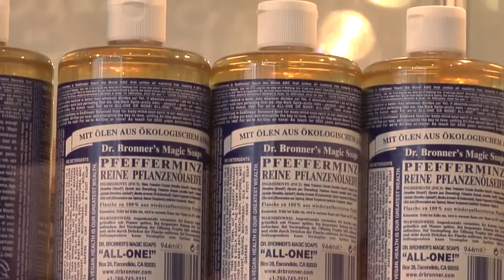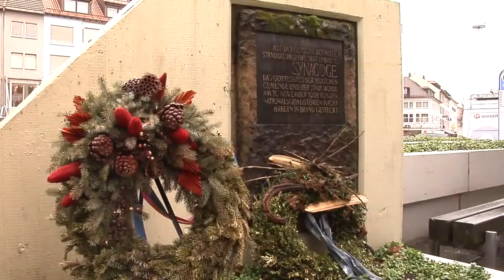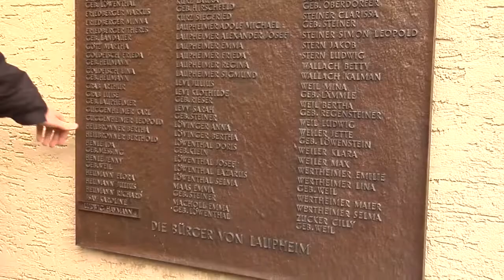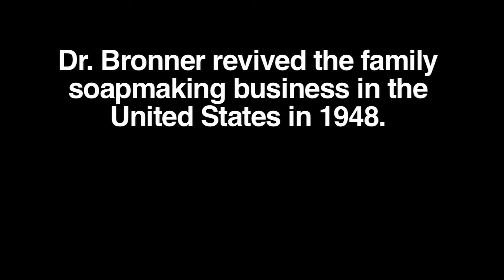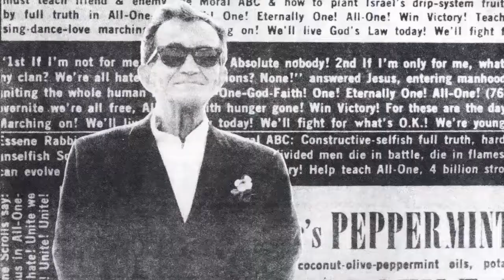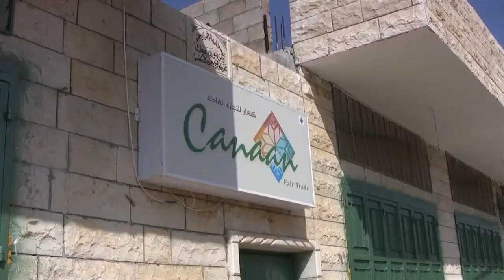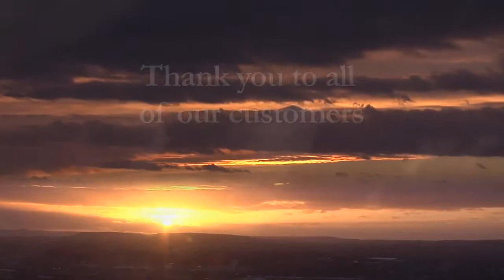Dr. Bronner’s Japan（ドクター ブロナー）: 150 Years of Soapmaking